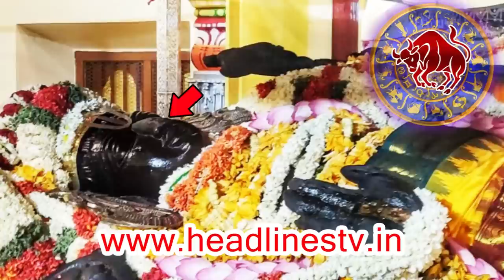அத்திவரதரை எந்த ராசியினர் எவ்வாறு வணங்கினாள் ராஜயோகம் கிடைக்கும்